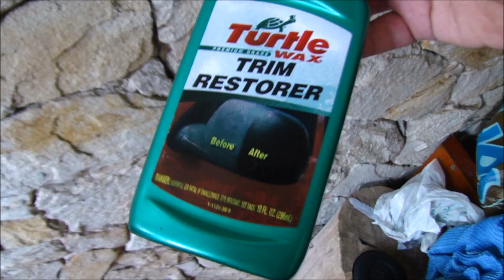Como usar claybar e como encerar o carro corretamente